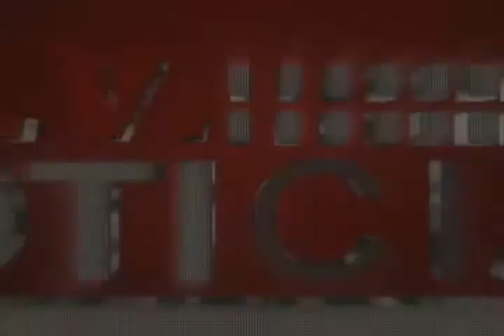noticiero 09 agosto 2017 POLICIA REALIZÓ CAPTURAS POR DIFERENTES DELITOS